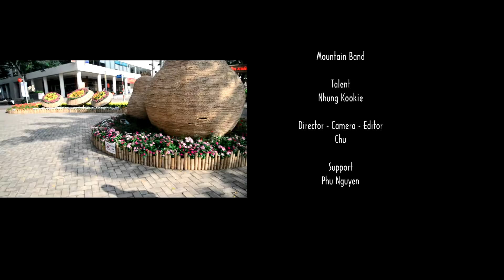Mashup Xuân - NHUNG KOOKIE